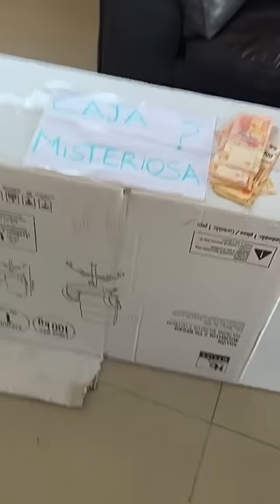Reto por $10.000